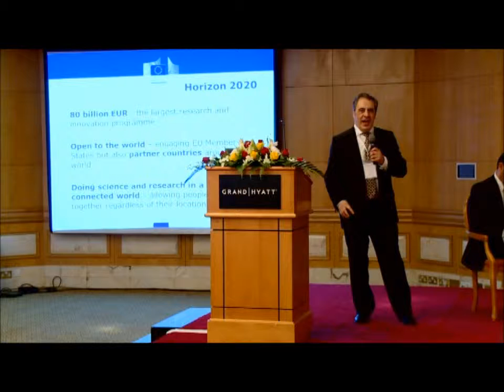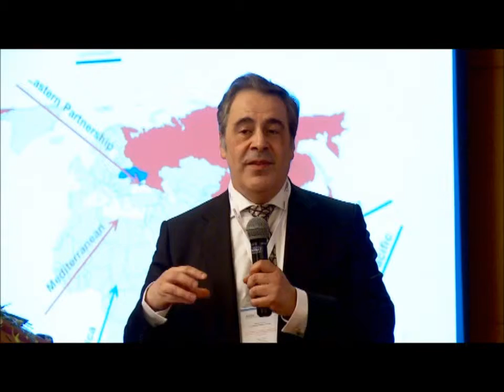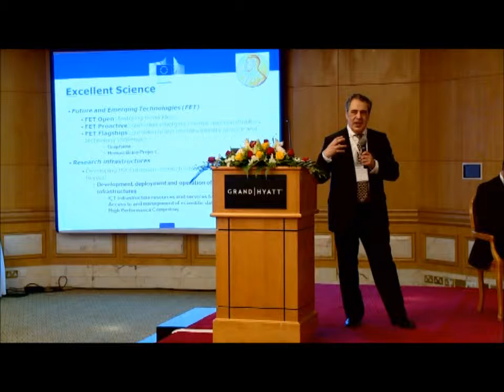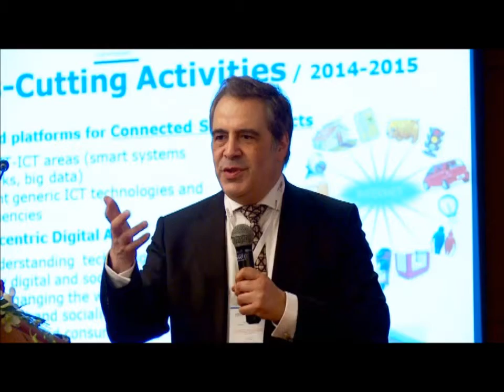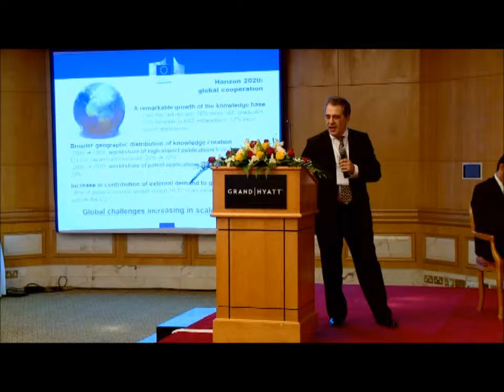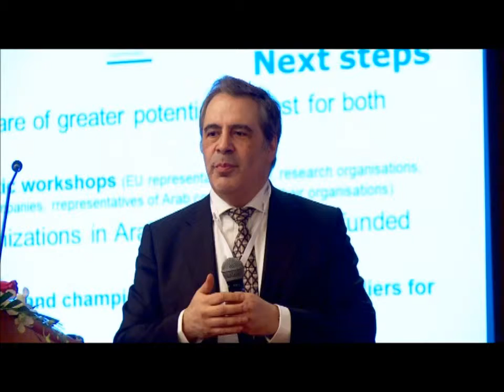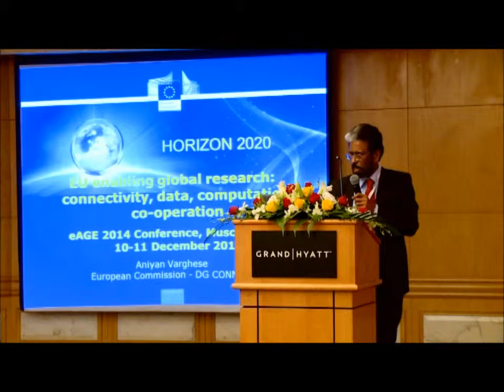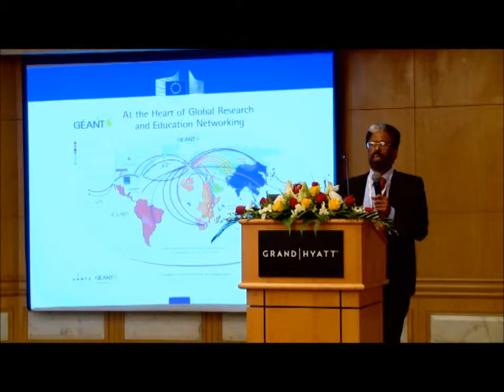Roundtable2 1 of e-AGE 2014